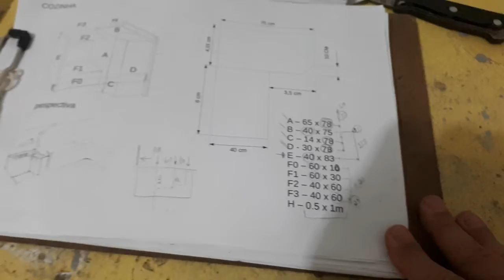59 - Primeira Etapa da Cozinha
Construindo um veleiro num  Apartamento

Ao apoiar nossa construção vc entra para um grupo exclusivo no WhatsApp.

Quer doar anônimo?
Doe pelo PIX e peça para entrar no grupo também, apenas eu saberei da sua doação.

Isso mesmo;
Estou construindo todas as peças de um Veleiro de 7,5m, num apartamento.
É simples, diante de um projeto várias peças e parte do veleiro são construídas
com o casco já pronto. Como ainda não tenho o casco, mas tenho todas as medidas, vou construir tudo aqui
dentro do  Apartamento e depois é só construir o berço - estrutura que se constrói o casco,
fechar o casco e montar tudo dentro.
A grande vantagem é que sai tudo mais bem feito!
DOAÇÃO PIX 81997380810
Nem sempre é possível se manter a mesma dieta que em solo, pode ser até melhor , mas tem certas dificuldades. A mais importante é que não é mais aconselhável a utlilização GLP , ele é pessado e os veleiros tem muitas frestas e espaços que podem prender o gás,  facilitando um acidente . O combustível agora é sólido e a base de alccol.